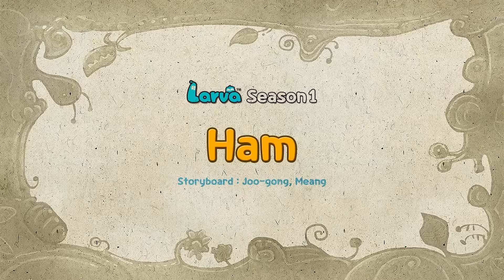LARVA | OIL | Videos For Kids | LARVA Full Episodes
Oil swoops down on the sleeping Red and Yellow! Due to Yellow’s sleeping habits, Red and Yellow perform a circus, which wakes Mouse up.This is bad! Mouse swallows Red and Yellow. Can Red and Yellow escape from Mouse’s stomach?

🐌 THE CHARACTERS 🐌
💛 Yellow 💛